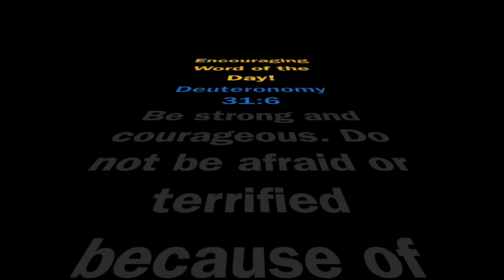Encouraging Word of the Day! 4/1/20 Proverbs 11:5-9